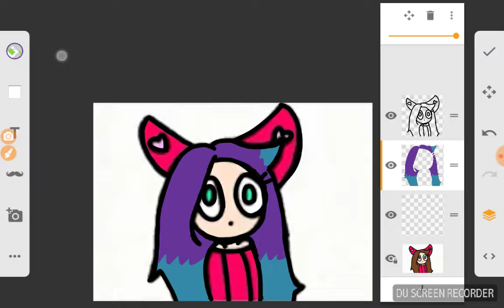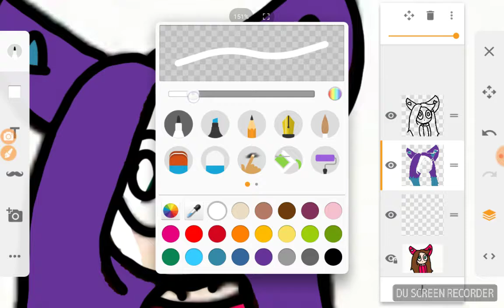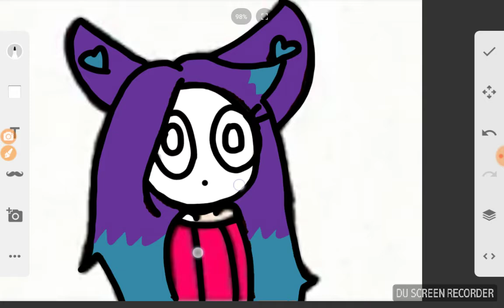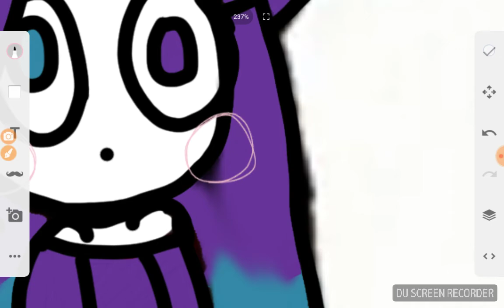¿Algien me llamo? (yo en neko)